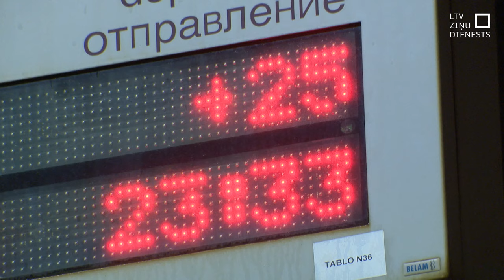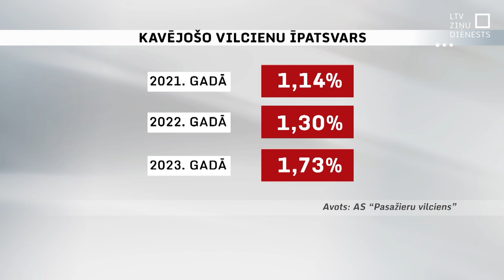Vai vilciens vēl joprojām ir uzticamākais transportlīdzeklis?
“Pasažieru vilciena” likstas turpinās. Vakar vilcienu reisu kavējumi bijuši gandrīz visās līnijās un pasažieriem  vilcieni bija jāgaida pat 200 minūtes – tas ir vairāk nekā trīs stundas. Uzņēmuma “Pasažieru vilciens” priekšsēdētājs uzsver, ka atbildība jāuzņemas jauno elektrovilcienu ražotājam “Škoda Vagonka”. Tikmēr satiksmes ministrs gaida tūlītējus risinājumus un nopietnus lēmumus.